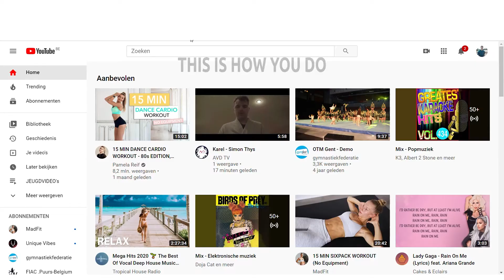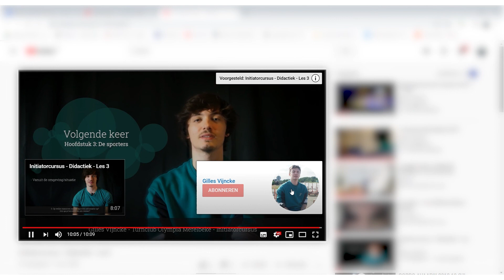Hoe eindscherm aanmaken in YouTube Studio?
OPEN YOUTUBE
Ga naar je kanaal en kies vervolgens een video waar je een eindscherm op wilt toepassen.
Klik op video bewerken
Als je naar beneden scrolt, vind je in de rechterkolom een kadertje met eindscherm. Klik hierop.
Vervolgens kies je een lay-out voor je eindscherm.
Wanneer je op het video kader klikt, krijg je een aantal opties om je video in te stellen. Het eindscherm verschijnt automatisch de 20 laatste seconden van de je video. Je kan dit korter maken als je 20 seconden te lang vindt.
Je kan ervoor kiezen om ofwel  je meest recente video te laten verschijnen ofwel de meest geschikte video van je kanaal voor de kijker ofwel kies je handmatig welke video er moet tevoorschijn komen.
Ik kies handmatig voor de volgende video in de videoreeks.
Als je op dit plusje klikt, kan je nog een element toevoegen zoals een video, een playlist of een kanaal. voor mij is het goed zoals het nu is, dus ik sla het zo op.

Ziezo. Je eindscherm is klaar. Je kan deze nu gaan bekijken als je naar de video gaat.
Dit was de easy this is how you do van vandaag.